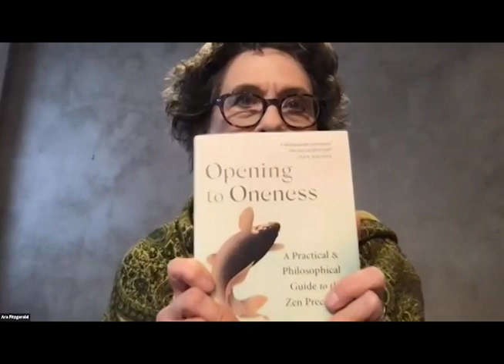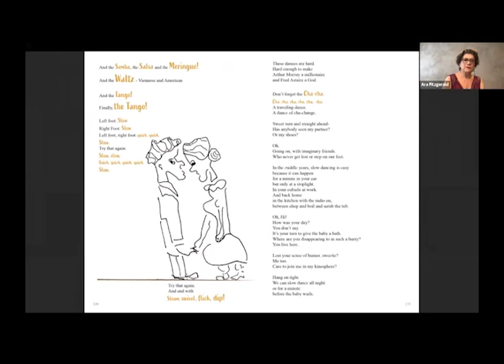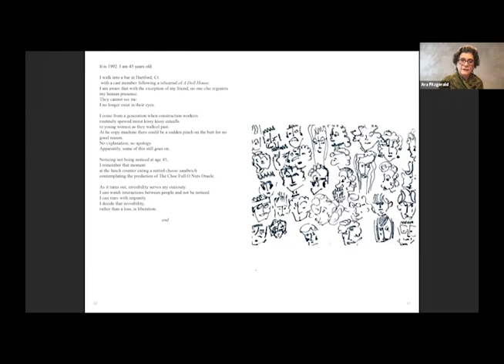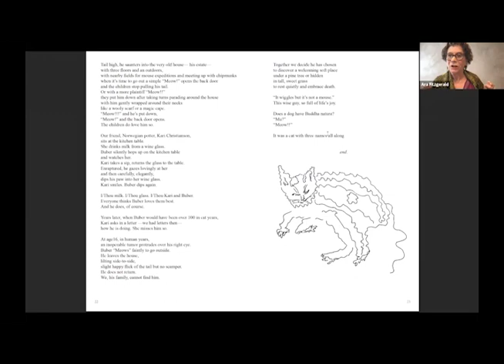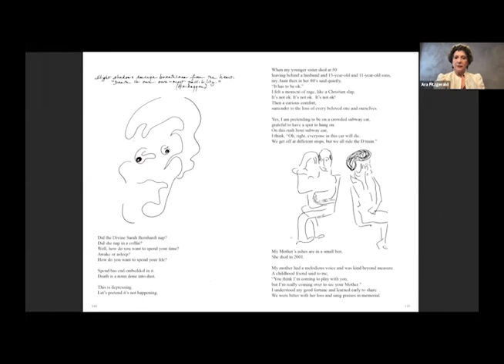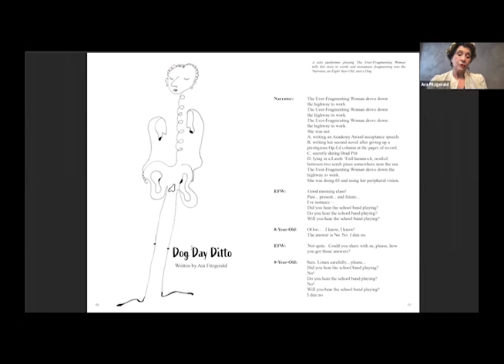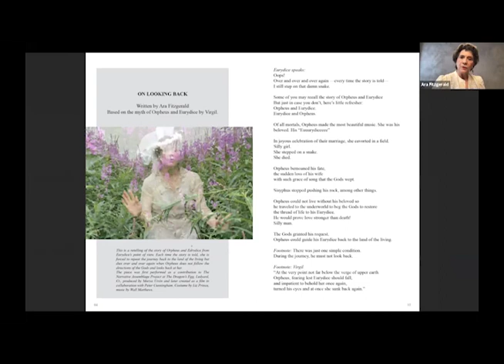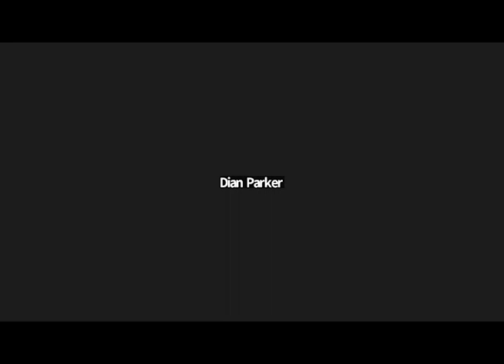Slow Dancing is Easy and other 'Stories in Motion'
Why Did Sarah Bernhardt Sleep in a Coffin? and other ‘stories in motion’ from Ara Fitzgerald’s upcoming book, Slow Dancing Is Easy, Scripts for Solo Performers. A presentation of process from stage to page and back again, set in the context of The Three Tenets of Zen Peacemakers.